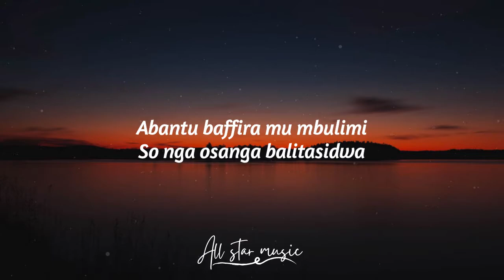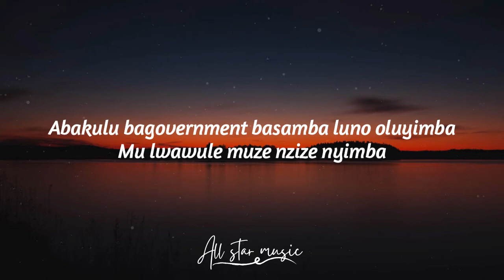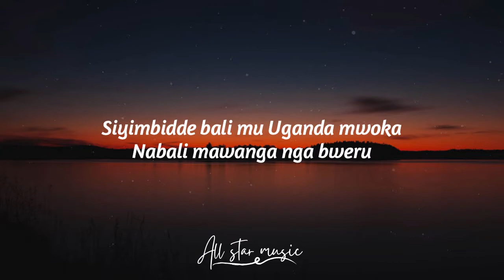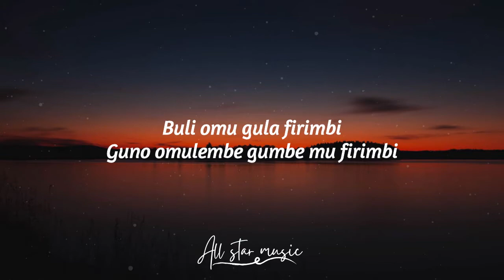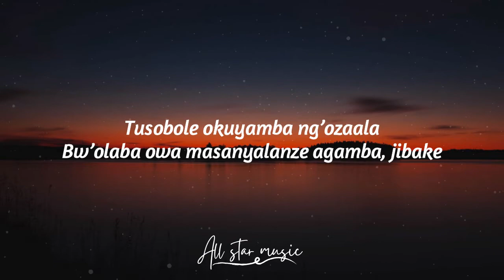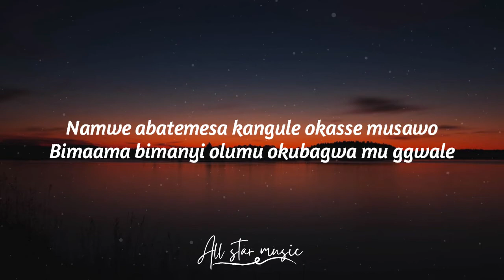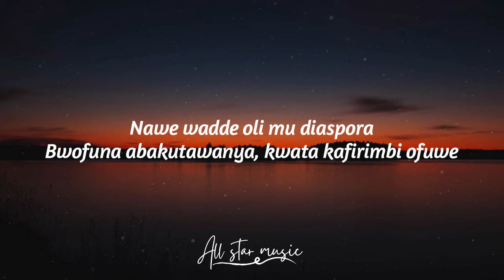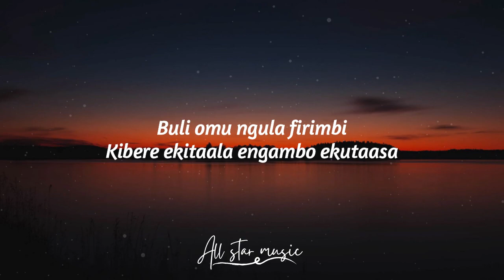Hassan Ndugga - Firimbi (Lyrics video)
🎧Firimbi by Hassan Ndugga Bamweyana

FIRIMBI LYRICS:🎤
Bajjaja balina nga luli gwange mujje
Nga bwevuga otegelelawo
Nti eliyo obulunji bwansi
Mukitundu kyaffe oba obuzibu obwegende
Naye okuva bwetwabidibwa ensi yakyuka
Tetukyalina budukilize
Abantu baffira mu mbulimi
So nga osanga balitasidwa
Okuva bwetwajidibwa gwange mujje
Kati polisi asanga bwawedde
Nekwata abali mu manyumba ne basiba
Mbu mbagiyabe mukunonyeleza
Kati nsaba tujizewo gwange mujje
Ate ku luno ekyuke nyo
Embeere yafirimbi, nga jofuwa nofuna abatassa
Kituyambe mu bawabidwa obwemange
Nabano ababiddwa
Kituyambe kubafirwa obwerere
Nokumanya yafude atya

Buli omu gula firimbi
Guno omulembe gumbe mu firimbi
Gwanga mujje yamulembe guno
Embeere ya firimbi

Bwenyumwa mubilaba nga olwali
Naye nsaba mubilowozeko
Bigambo bwa bulanzi mu gwanga
Basabwe mutegele nyo
Abakulu bagovernment basamba luno oluyimba
Mu lwawule muze nzize nyimba
Sinze kuwabula mwe kuluno
Nzize kuyamba banansi
Siyimbide bali mu Uganda mwoka
Nabali mawanga nga bweru
Government mubatelewo abakiikilira mu parliament
Basobole okuyambi bwanga
Government nsaba tusiime
Mba whistle blowers olwe kisa ekinji
Omuli Mr.Musa majooba, nga oyo ye sabafirimbi
Omukulu Micheal kavuma, nawe tewerabiddwa
Nemukuyaba mbakuba kyeyo abadangana
Ng’omu kubalwanyi abakilimu
Government mukulinyisa omusolo kintu kikulu
Naye lowooza bwotika taata omugugu
Enyanya atudda zzakedo nawe ozilaba
Revenue esaba kakade
Bino bwogelwa banansi muzeyi wulira
Omuntu okuba omutuze wawano awe omusolo
So tulina ba investor ababaja obumasu
Munansi takuwunyide

Embeere ya firimbi

Embeere ya firimbi

Omugaso gwa firimbi
Munansi wulira, yakedeza okitta bantu
Ekiri mu gwange
Nobuli bwenguzi obususe bakulu
Bwe butusibyeko n’obwavu
Ejja kuyamba kuba boda abibwa okutasibwa
Eyambe n’abakyala abazalira ku kubo
Bwo wulira lukusibwe, gwe jifuwe otuyitte
Tusobole okuyamba ng’ozaala
Bw’olaba owa masanyalanze agamba, jibake
Owa mazzi akusazeko ng’ate wamuwa
Landlord akasuka ebintu ebweru jibake
Naffe tubela bantu
Abambi mbe ttaka obalabe, jifuwe otuyitte
N’abasawo abalagajalira abantu era kikulu
Mufuwe kufirimbi ezo mumalwaliro
Musoboole okuyabibwanga
Banyina ffe abalenga, firimbi kikulu
Oli ekyamikayiili akifunye aganye okukuwa
Namwe abatemesa kangule okasse musawo
Bimaama bimanyi olumu okubagwa mugwale
Requirments z’abaana nga badda ku suule
Mutekemu firimbi zino kintu kikulu
Abaana basusse okuwabibwa nyo makubo
N’amasomero nebagokya
Engudo nga nakawuka, ezilude okukolwa
Mufuwe ku firimbi eyo kikutu kikuku
Nabo kubizinga okutali tooyi
Mbasabye, mwefuyiire firimbi
Waliwo drone zimusoba bantu
Mwemuli neziwaba
Bwolaba jjo tategende bulunji
Tufuyile firimbi
Naye wadde oli mu diaspora
Bwofuna abakutawanya kwata kafirimbi ofuwe
Osoboole okuyabibwa amangu
Abe Sudan basanyusanyo era nabatya
Bategera omugati mbu kintu kikulu
Kwekubuza omukulembeze
Mbakusera batya nga engano telinye
Nga bwomanyi akamyomo myomo munyera kamungomesa enjovu eri
Nabano olwabaka firimbi munaffe entebe najifilwa
Musa majooba president wa whistle-blowers
Muyitte sabafirimbi
Atusa okusimakwe eri bamember ebeyitta abafirimbi

Yenze ndugga bamweyana
Ogwange gwakulegela nyo
Elya Hassan eryo nali vako
Mwamanya ebwaligwako
Nange kangule firimbi
Nga bwe gukuba negwa kukubo
Gyefuwa Dudu nanonako
Oba smart najja ataasa
Manager farouk nebwatajja
Olusi naye biba bwamukutte
Juma abeera mukasenge
Nga anonya akigulira mangalo ebikutta
Buli omu ngula firimbi
Kibere ekitaala engambo ekutaasa
Ate kano kenemakudde
Ngeze kunonya jeguyidde

Hey there!
If you have any song requests,  and business, feel free to message me.